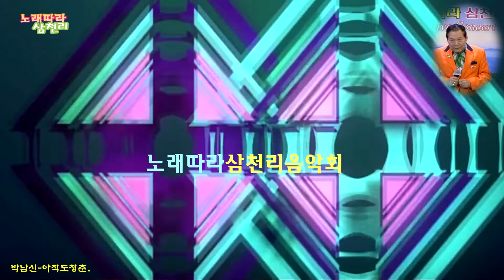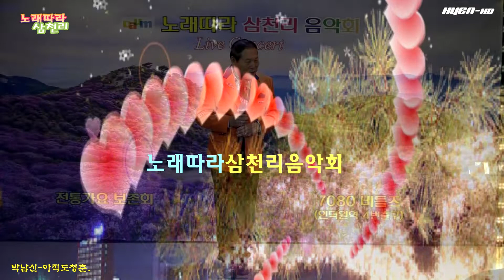박남신-아직도청춘 19년3월24일노래따라삼천리음악회